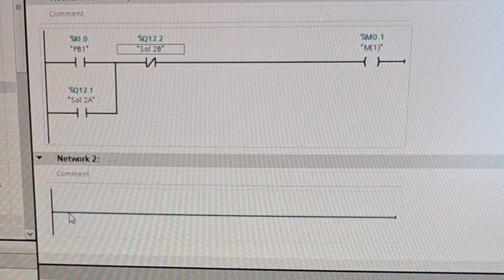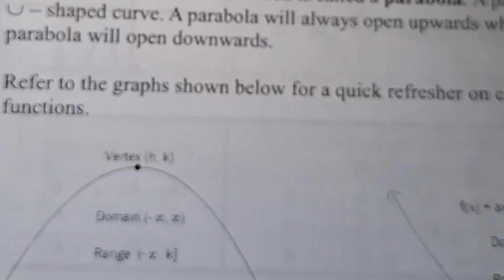College Motivational Video! (Must Watch)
In this video, I made a Motivational video of what I learned in my First Year of college last year and I made this to help make you all successful in college and to motivate you all to reach your dreams and goals.